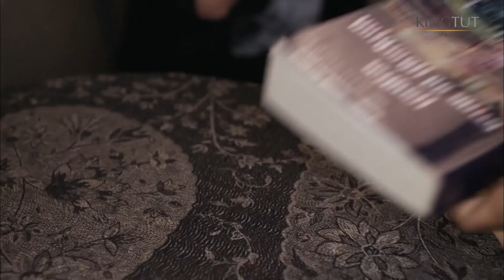عشان بيحبها اتغير عشانها وفي الآخر تقوله هفكر😱نهاية قصة حب يحيي😭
يدور العمل حول شمس الفتاة الثرية التي ترتبط بوالدها بشدة خاصة وأن والدتها توفت في الطفولة، ما تسبب في فشل زواجها في الأشهر الأولى، فتقرر أن تتجاوز أزمتها النفسية بعد الطلاق بإنشاء دار لرعاية الايتام ومشغل للفتيات اللاتي لا يجدن عمل، وذلك إلي جانب عملها في المشغولات اليدوية، لكنها تتعرض لحادث يغير حياتها للأبد.
إخراج : خالد الحجر - مصطفى مدبولي
تأليف : خالد الحجر
قصة وسيناريو وحوار : علاء حسن
فريق العمل : ليلى علوي - جميل راتب - سميرة عبدالعزيز - ملك قورة - طارق الإبياري - سهر الصايغ
لمشاهدة مسلسل شمس كامل اضغط على
لمشاهدة مسلسل حرب الجواسيس كامل اضغط على
لمشاهدة مسلسل حضرة المتهم أبي كامل اضغط على
لمشاهدة مسلسل سكة الهلالي كامل اضغط على
لمشاهدة مسلسل فرح ليلي كامل اضغط على
لمشاهدة مسلسل يتربي في عزو كامل اضغط على
لمشاهدة مسلسل عماره يعقوبيان كامل اضغط على